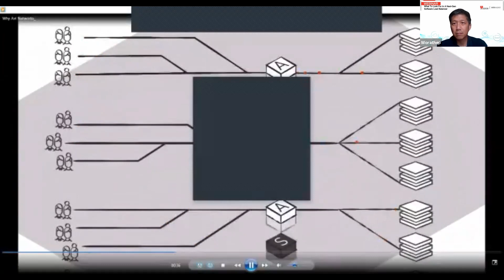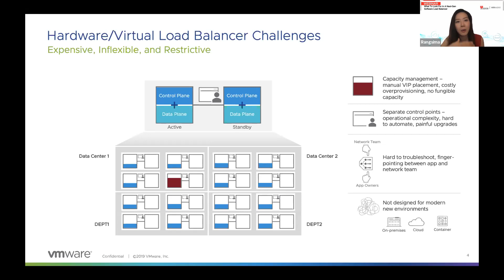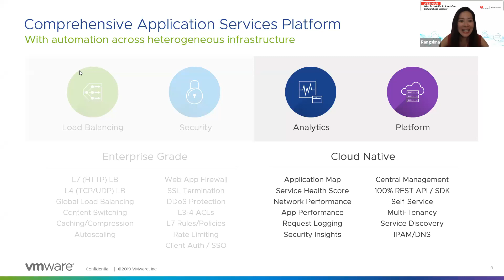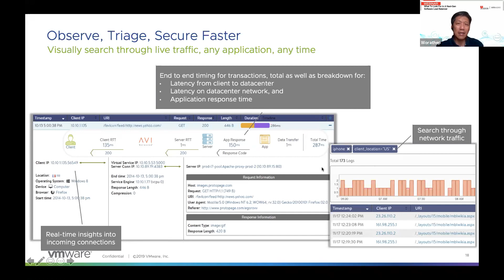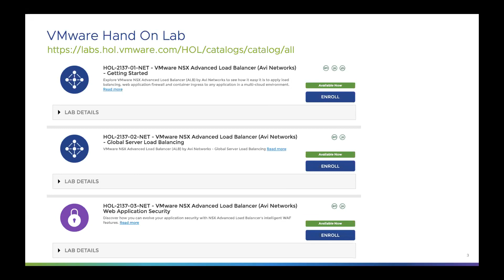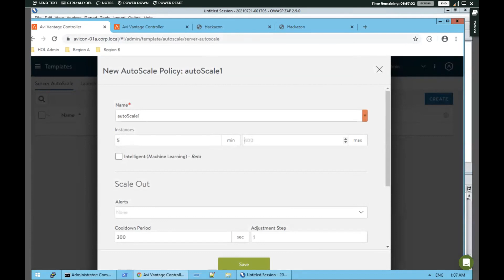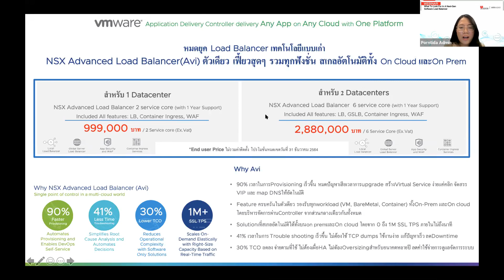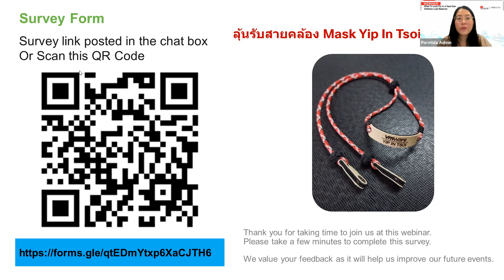YIT Webinar : What To Look For In A Next-Gen Software Load Balancer